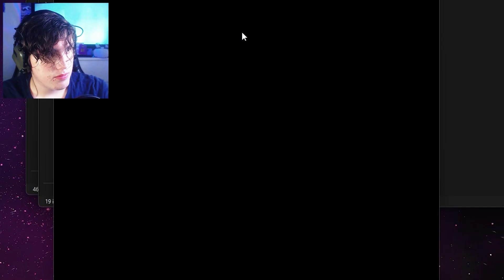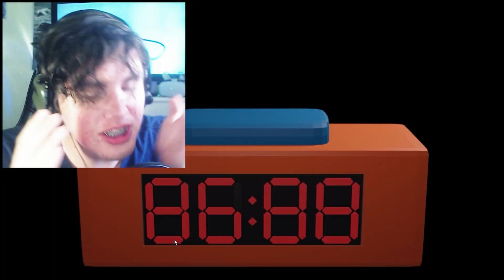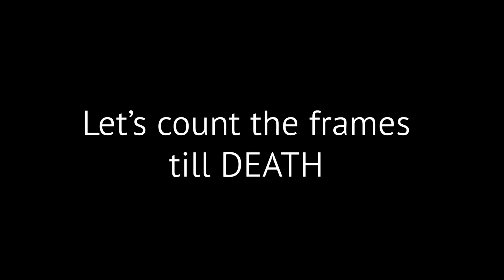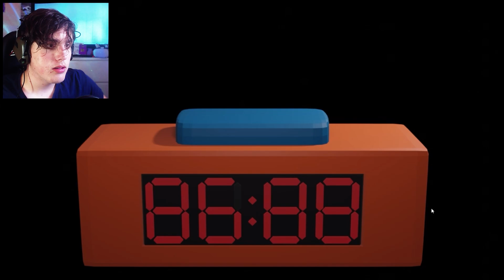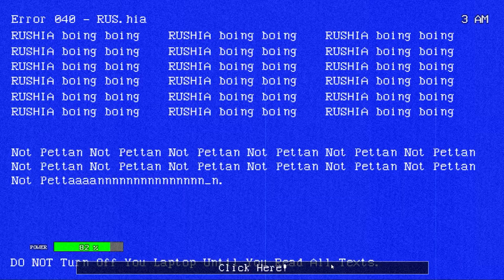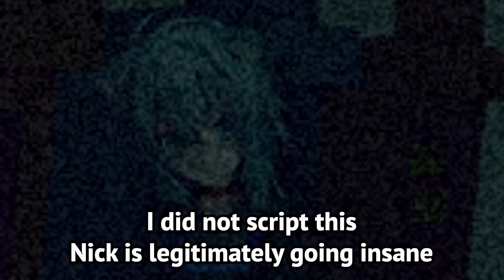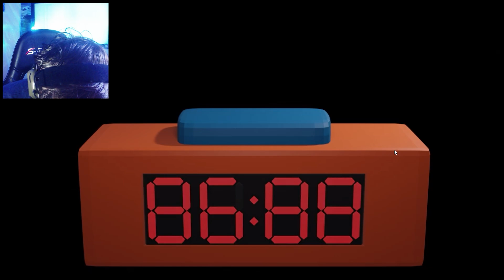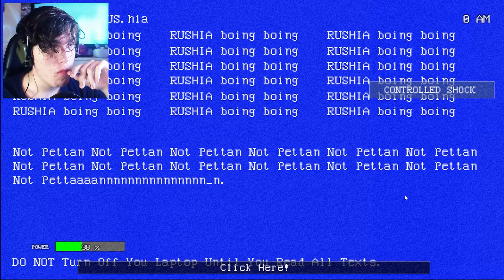3 Random FNAF Fan Games | Part 1/3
𝗜'𝗠 𝗚𝗢𝗜𝗡𝗚 𝗜𝗡𝗦𝗔𝗡𝗘!!! 𝗔𝗔𝗔𝗔𝗔𝗔𝗔𝗔𝗔𝗔𝗔𝗔𝗔𝗔𝗔𝗔𝗔𝗛𝗛𝗛!

Today, we are going to be playing THREE random Five Night's at Freddy's fan games! The first being a questionable anime one... (Greaaat... Hololive or something), second being a funny parody of... uhm... and the third... well... It's the most 'visually interesting' one to say the least. XD